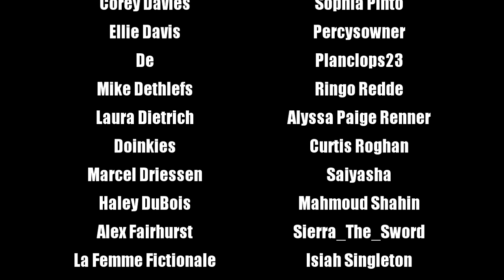MHTV SOCIAL DISTANCING SPECIAL: Golden Film's "The Hunchback of Notre Dame"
For your continued battle against cabin fever, we return to the Golden Films mockbuster stable for this look at a true social distancing king! Revisit the timeless tale of Quasimodo, and his love for the beautiful Es--er, Melody? Is that right, Melody? Anyway, he fights to protect her...and her talking instruments...from some Gaston knockoff? Um, okay, I guess that's what we're going with here.